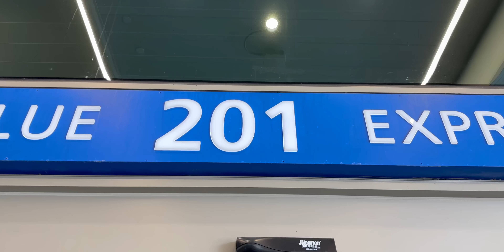ricominciano i DAILY VLOG.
Ebbene si, per la bellezza di 30 giorni avrei 1 nuovo episodio ogni giorno!
Preparatevi perché vivremo avventure incredibili!